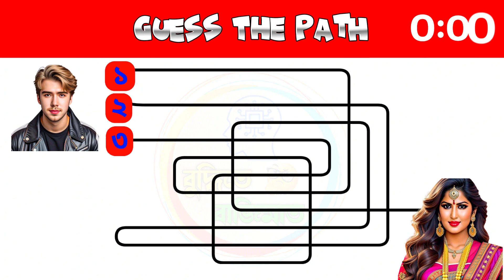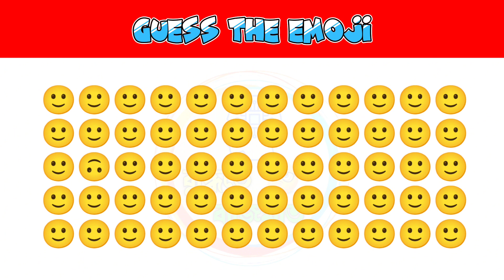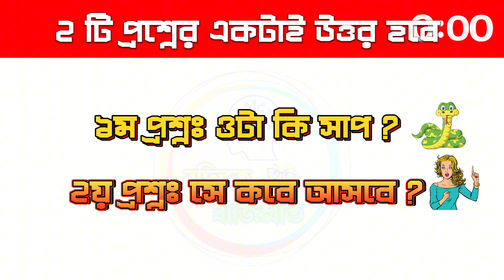Emoji Challenge with Answer | emoji dhadha| মজার ধাঁধা @বুদ্ধিরবাহাদুরি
Emoji Challenge with Answer | emoji dhadha| মজার ধাঁধা  @buddhitebazimat

আসসালামু আলাইকুম,

"বুদ্ধিতে বাজিমাত" (buddhite bazimat) চ্যানেলে তোমাকে স্বাগতম।

তুমি যদি নিজেকে বুদ্ধিমান ভেবে থাকো,অথবা নিজের Brain কে আরো শক্তিশালী করতে চাও,তাহলে আমাদের চ্যানেলটিই হতে পারে তোমার জন্য Perfect.

কারন, আমাদের এই চ্যানেলের মাধ্যমে তুমি বিভিন্ন ধরনের  কুইজ quiz সাধারন জ্ঞান, gk, general knowledge, ধাঁধা dhadha, গুগলি googli এরকম বিভিন্ন ধরনের ভিডিও পাবে। যা, তোমার জ্ঞান সম্রাজ্যকে করবে আরো প্রসারিত।

আর নতুন ভিডিও সবার আগে পেতে Bell টা ON করে দাও।